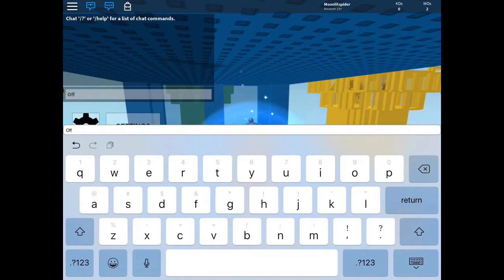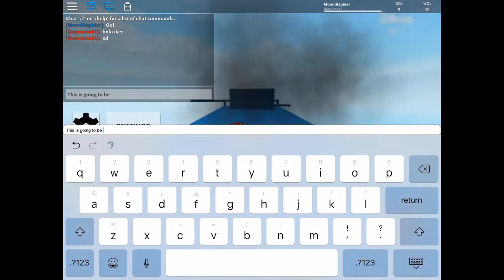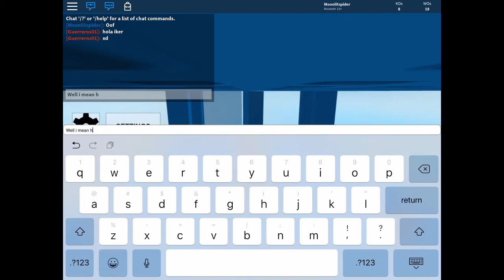BEST VIDEO SO FFFFAAAARRRR